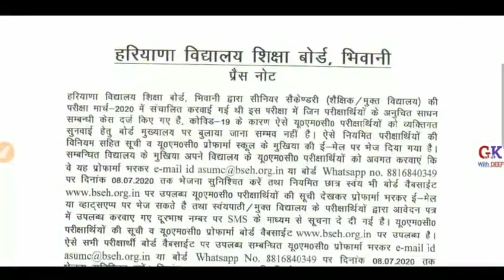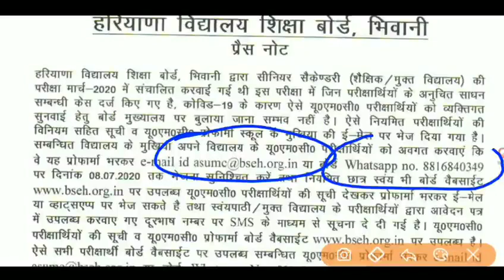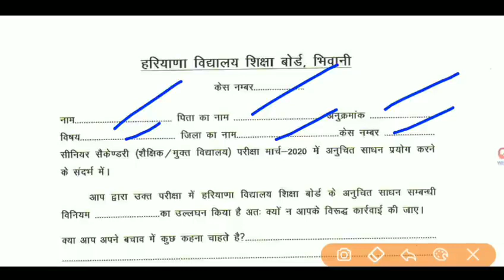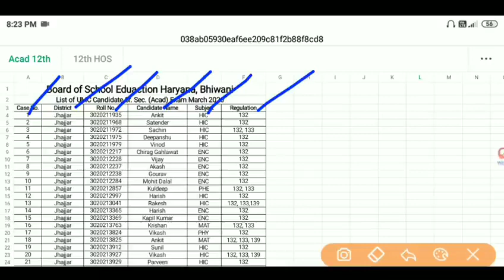बड़ी खबर HBSE हरियाणा बोर्ड बड़ी घोषणा Offici ( 48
Like Ans share